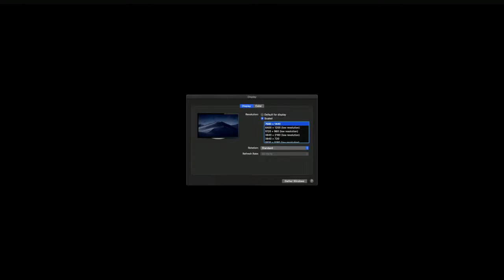The Call To Wisdom - Pastor Smelser // Midweek Service // 2024-04-10 PM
Join Us for Midweek Service!